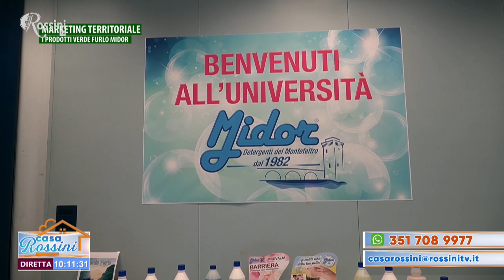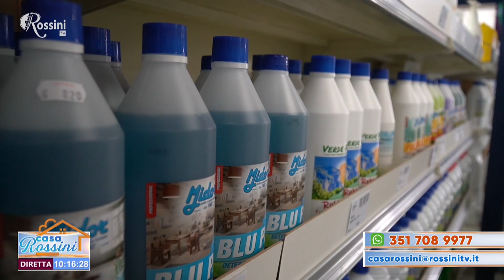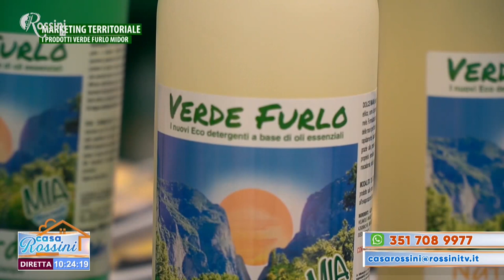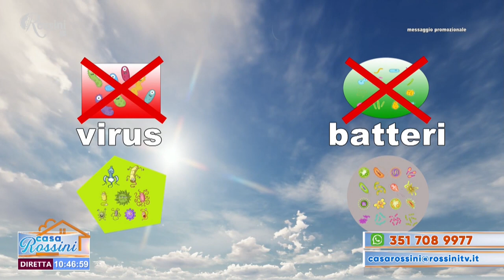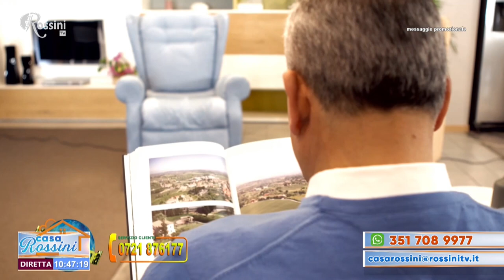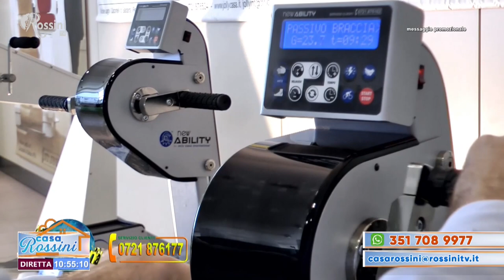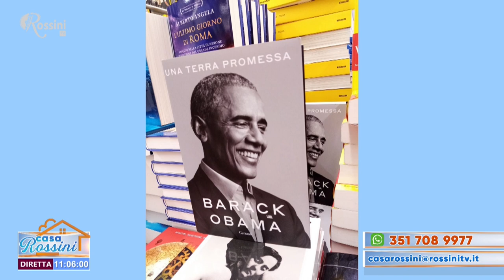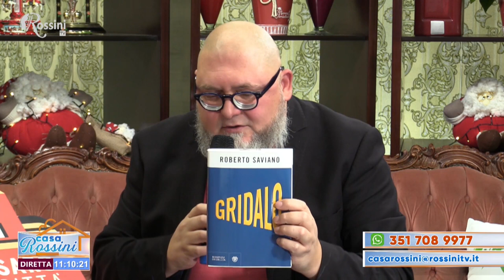Casa Rossini 2 dicembre 2020